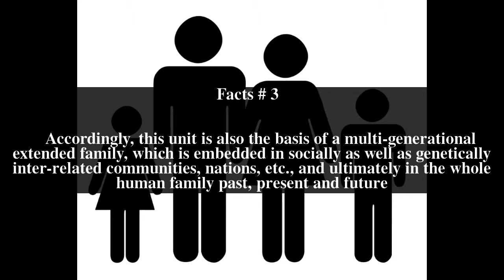Familialism Top # 7 Facts